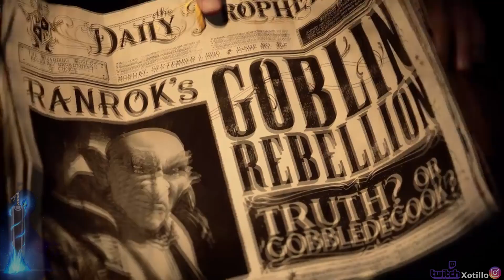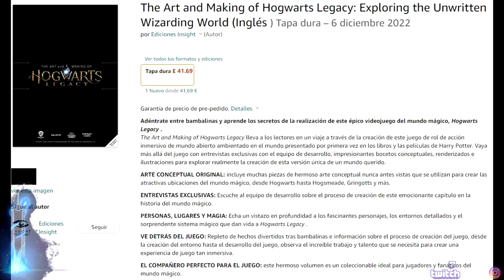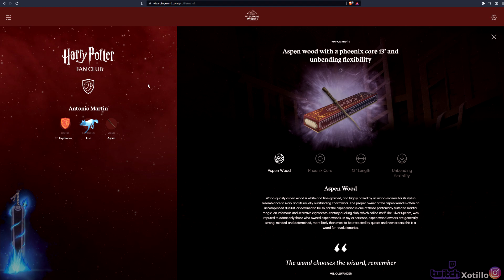🏰Hogwarts Legacy - ❗Novedades, 📅Fecha de salida y ⚔combate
Hogwarts Legacy, el mundo mágico que muchos estabais esperando, y que promete muchas sorpresas además de enamorar a todo aquellos fan de la saga de harry potter, animales fantásticos y el legado maldito (harry potter)

Links:
---ESCOJE TU CASA OFICIAL